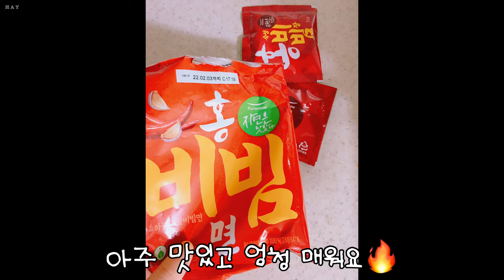사진 연휴 룰리스 아흐레 베라 직무교육 파운데이 인정국수 투썸 오렌지보틀 우렁이쌀 청주 이화주